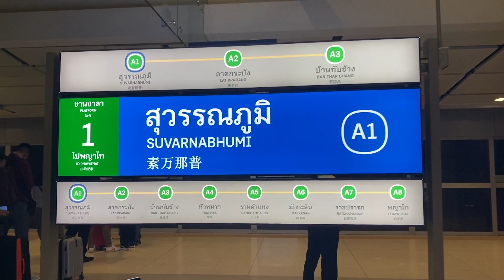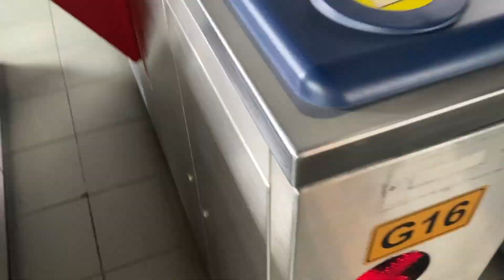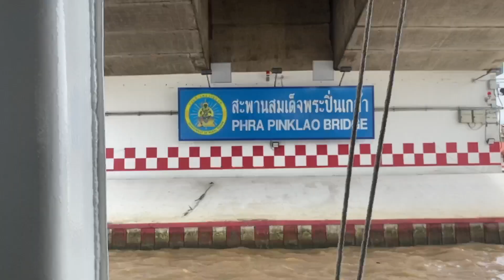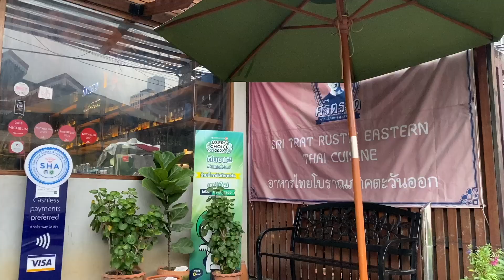Travelvlog #2: Exploring Bangkok, Thailand ✈️🌴🎒🧘‍♀️📍🦋 | Travel Vlog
We're exploring in Bangkok, Thailand! Like is this a dream? But don't wake me up! So excited for a vaca outside of Hong Kong for a bit. This is the secound video of many travel vlogs - come travel with us!

Let’s Connect!

❤ Sign up to my newsletter and receive a 30 day free soul cleanse!

YOU DESERVE TO HEAL SO YOU CAN WALK TOWARDS YOUR DESIRES AND FEEL ALIVE!!!

Here to provide service, encouragement, inspiration and healing. Topics include trauma healing, life, foster care, and living intentionally. Heart emoji

LET ME KNOW HOW I CAN SUPPORT YOU!!

Video Ideas? Questions? Want me to address something specific? Drop it down below!